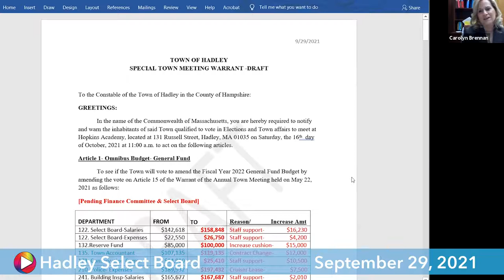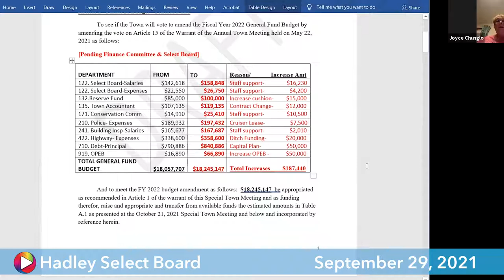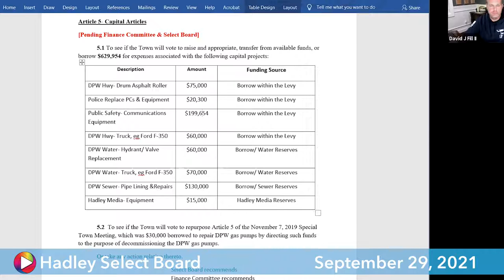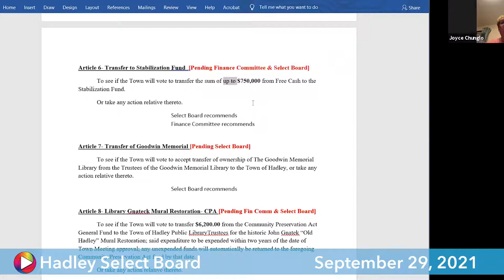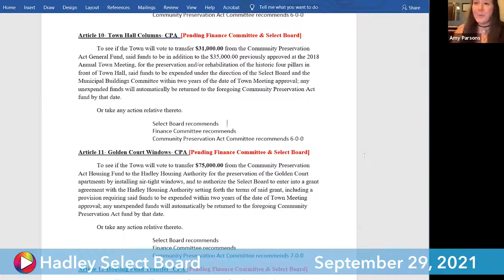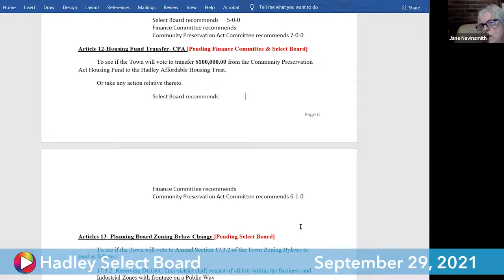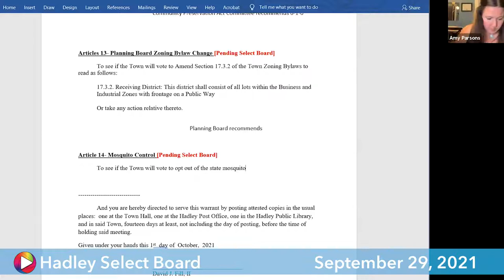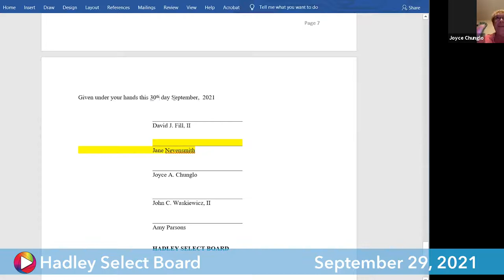Select Board, September 29, 2021